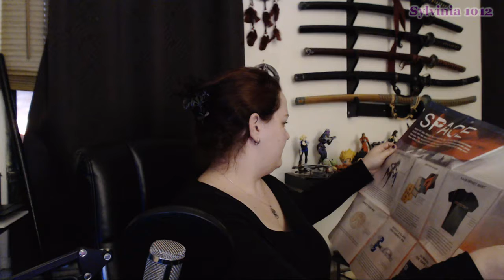LootGaming Dec 2016 │Space Theme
Welcome!!! This is a LootGaming unboxing! This one was kinda cool, and you should already know why for me!! Please enjoy the video!

What is Loot Crate?

"At Loot Crate we offer up a unique monthly box of awesome for every fandom, enthusiast group and style. Pick your crate and get excited."

~*~ Stuff Inside The Box ~*~

1. X-COM 2 Chryssalid Figure
2. Destiny Scarf (Three different designs)
3. Mass Effect N7 Logo T-Shirt
4. Space Coin Pin
5. Ratchet & Clank Omni-Wrench Pen
6. Dubwars Free Game Code

Outro Song